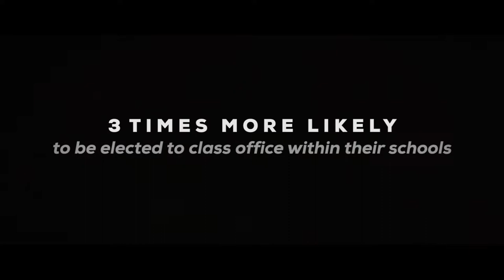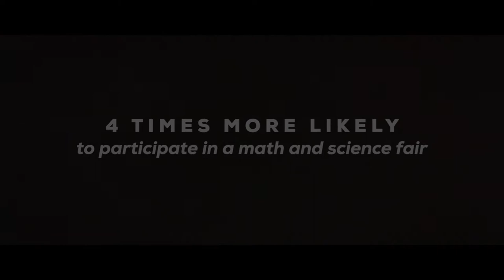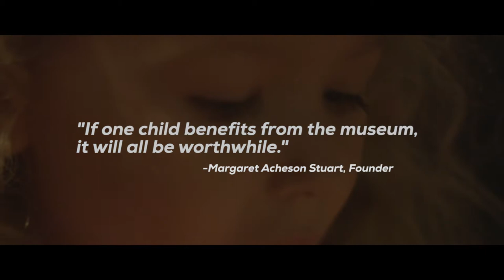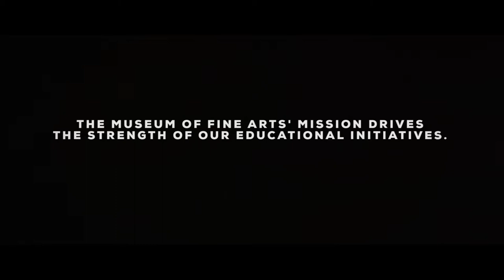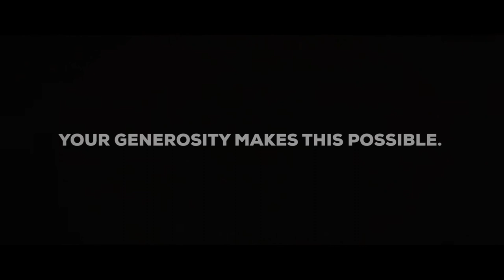ST Petersburg Museum of Fine Arts